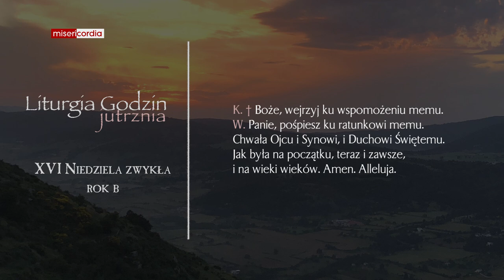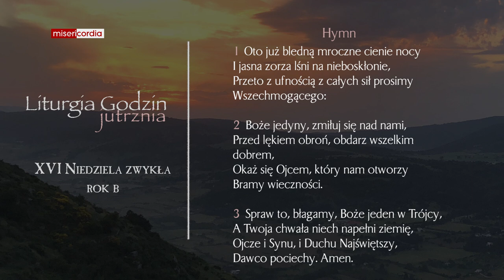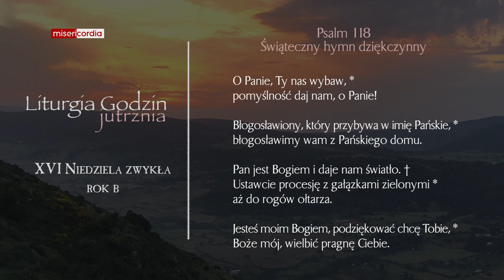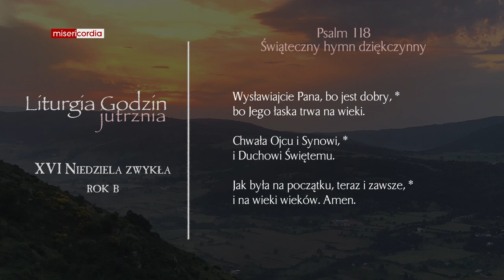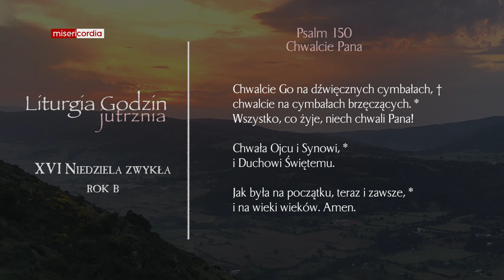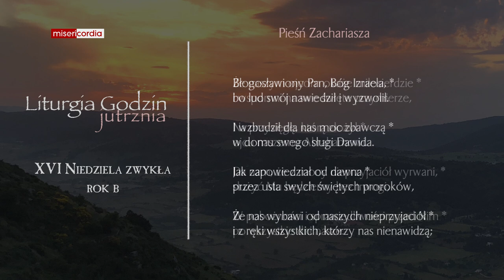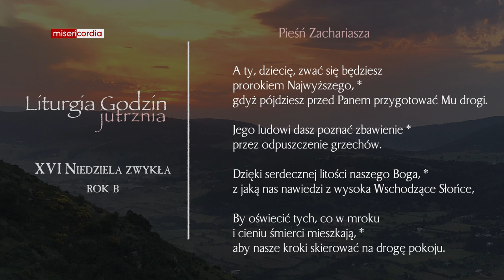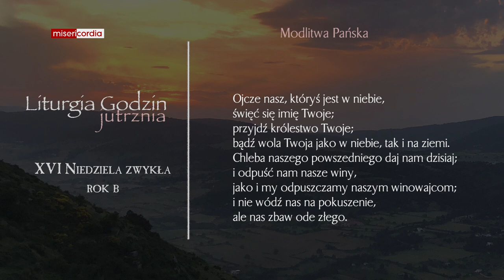Liturgia Godzin | Jutrznia | XVI Niedziela zwykła (rok B)